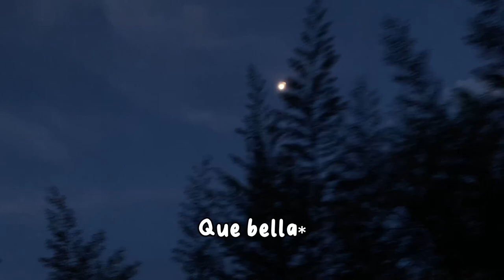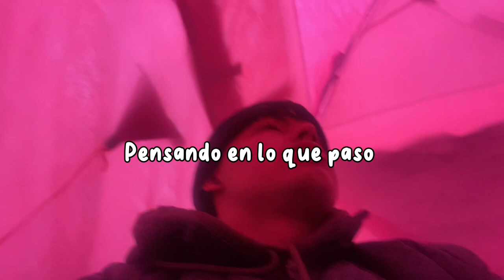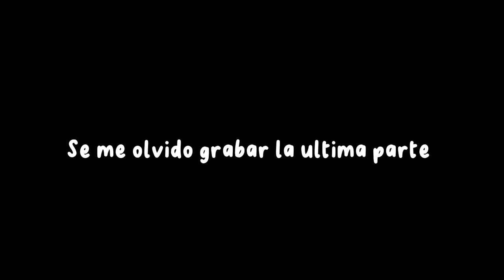Acampando en NEUSA ⛺️| Vlogs - Dani Martínez 🌱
Estaré subiendo más videitos de vlogs randoms, así que espero y les gusta mi contenido 💋

Y la queso 😉